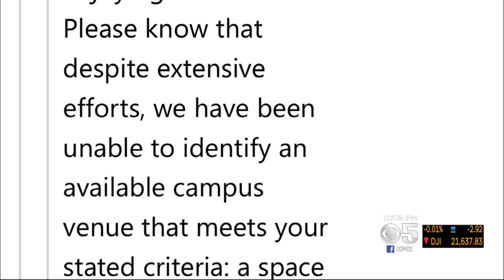UC Berkeley Officials Introduce New Policy For Speakers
Jessica Flores reports on UC Berkeley implementing new rules for student groups planning events with speakers (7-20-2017)